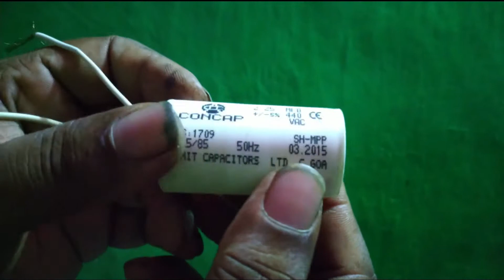stand fan repairing at home.how to increase speed in stand fan.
how to repairing stand fan.stand fan slow problem repairing.స్టాండ్ ఫ్యాన్ రిపేర్ ఎలా. స్టాండ్ ఫ్యాన్ స్లో గా తిరిగే టప్పుడు ఎలా రిపేర్ చేయాలి.stand fan repair in Telugu.